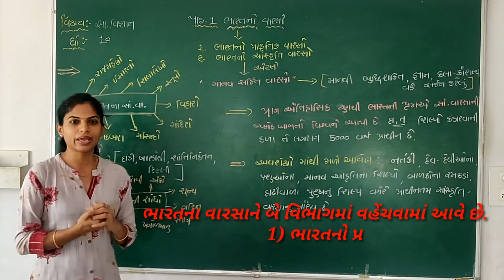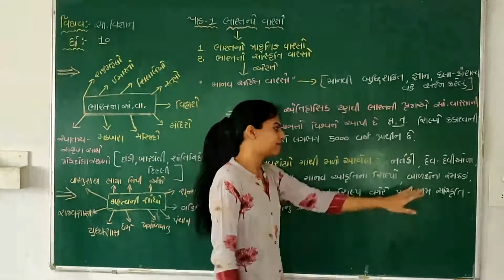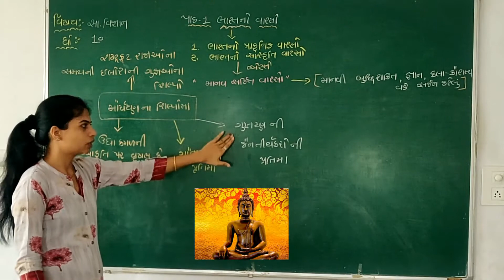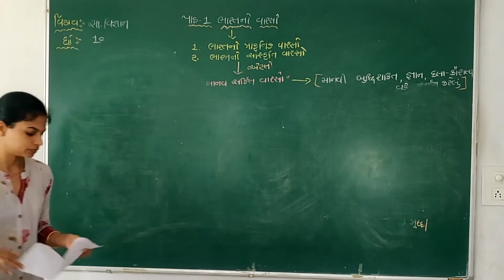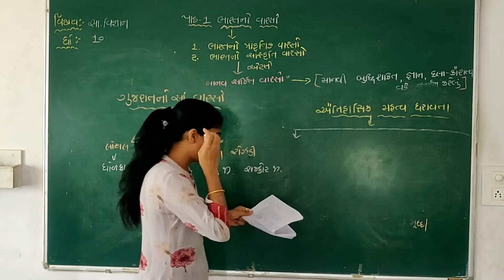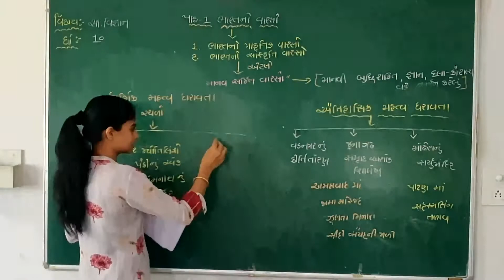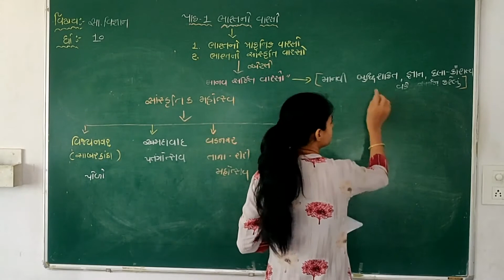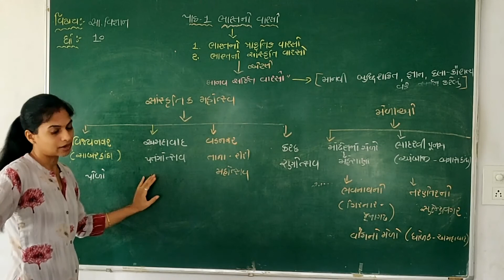Std - 10 Sub - Social Science Ch - 1 Part - 3